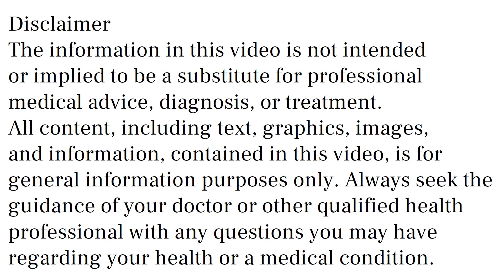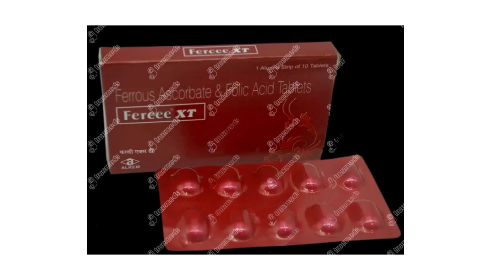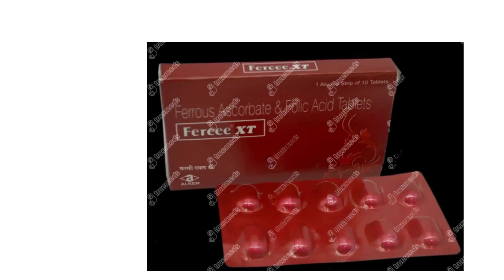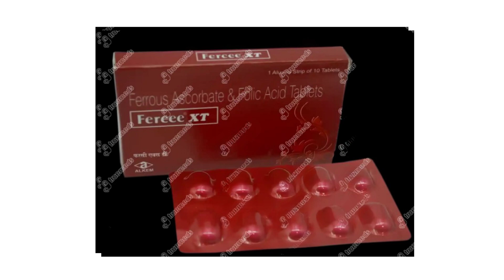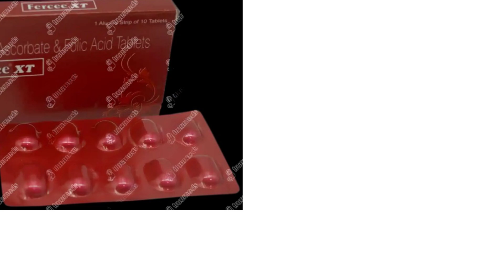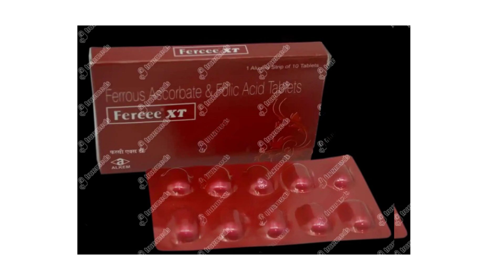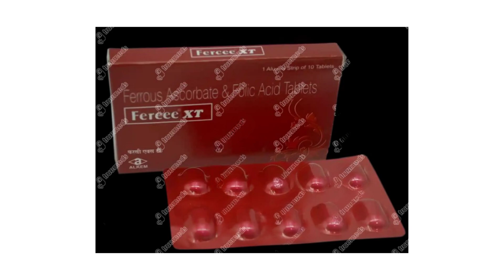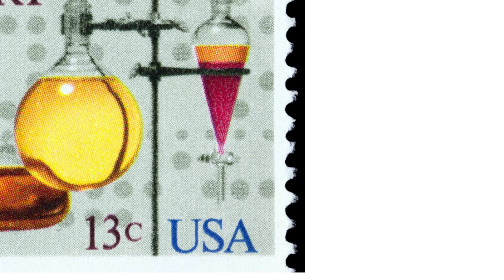Fercee XT Tablet Uses & Side Effects in Hindi | Fercee XT Tablet Ke Fayde Aur Nuksan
fercee xt tablet uses & side effects in hindi | fercee xt tablet ke fayde aur nuksan | how to use fercee xt tablet. in this video, we will discuss what are the uses and benefits of fercee xt tablet. How to use fercee xt tablet. We will also discuss what are the side effects of fercee xt tablet. Watch the complete video for a detailed review of fercee xt tablet in hindi.